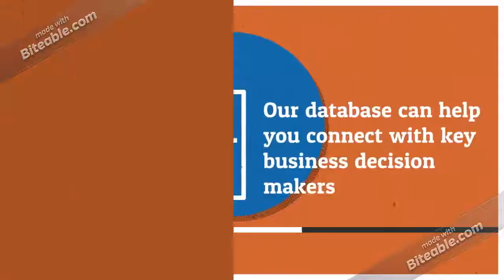France CFO Business Email List Providers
Are you looking to expand your global reach to Chief Finance Officers and C-Level Business Executives in France?

Buy Chief Financial Officers email database from us to improve campaign and market reach across France with targeted CFO mailing lists.

Our database can help you connect with key business decision makers, C-Level Executives, and other professionals involved in various industries across the France.

we offer pre-packaged as well as customized CFO Email Database to help you better align your marketing strategies with your business goals.We assure you of quality data, providing a boost to your business denominations.

We also believe that each business has a separate identity and a definite market.

Reasoned to the same, we offer pre-packaged as well as customized CFO Email Database to help you better align your marketing strategies with your business goals.

Global B2B Contacts specializes in providing CFO marketing lists to manage prospecting or marketing in diverse ways from email communication to direct mailing to telemarketing. Global B2B Contacts works with a variety of CFO vendors and concentrates on CFO web portals too.

Our CFO mailing lists are designed for specific CFO business who wants access to CFO database resources. We offer different types of lists - CFO marketing lists, CFO decision makers list, CFO customers list, CFO email list and vendors list to manage what your marketing needs.

We offer these lists at prices that will certainly fit your budget.

Chief financial officers (CFO) play quite an important role to shape the company's strategy and business operations. So, if you are, planning to reach the CFO's of any company then you must definitely contact Global B2B Contacts for its most accurate CFO email database. Our professional experts can tailor marketing materials as per your requirement. With our CFO mailing list you are sure to increase your ROI and improve conversions.